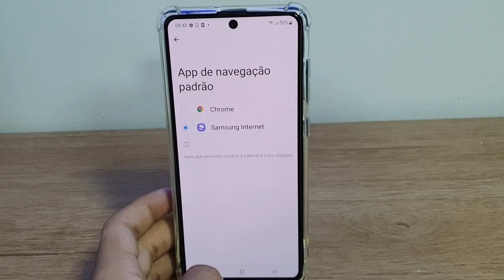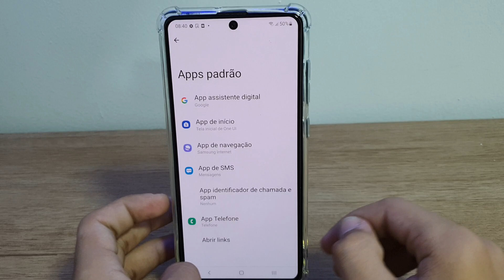Como configurar os aplicativos padrão no Samsung A71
Fala pessoal!! vou mostrar como configurar os aplicativos padrão no seu Samsung A71

★ LINK ONDE COMPRAR:
★Moto G60